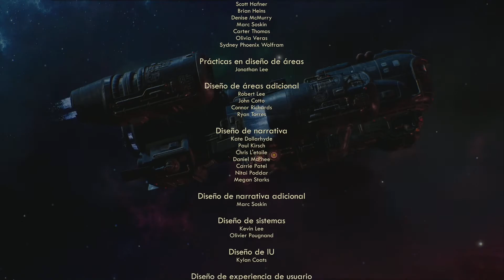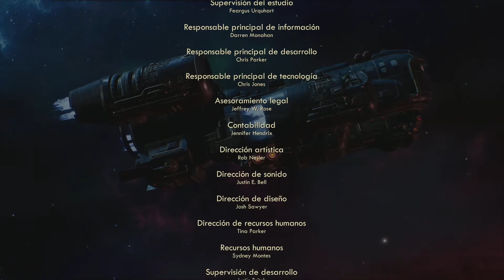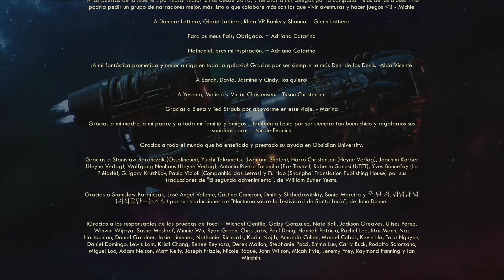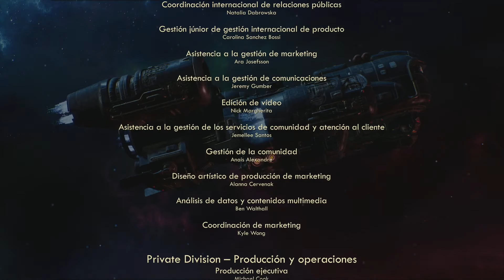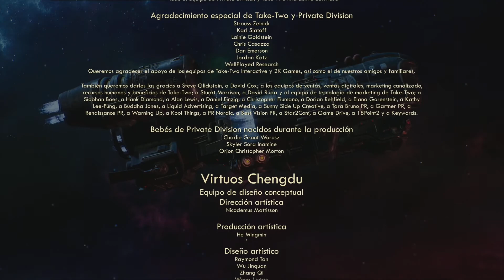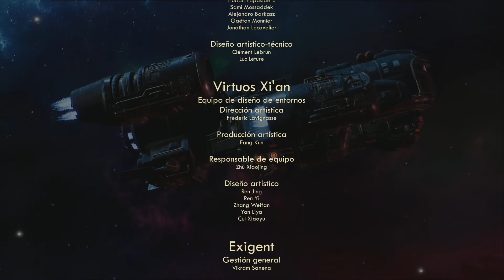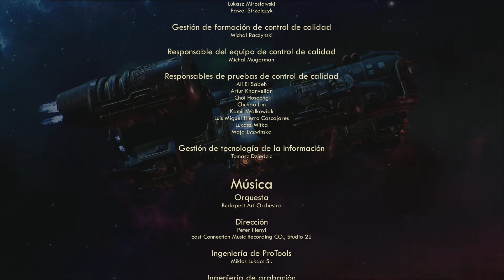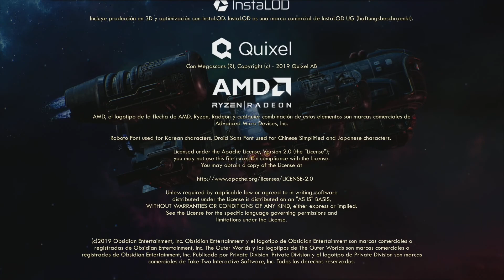The Outer Worlds - Parte 30 y FINAL - El Destino de Halcyon